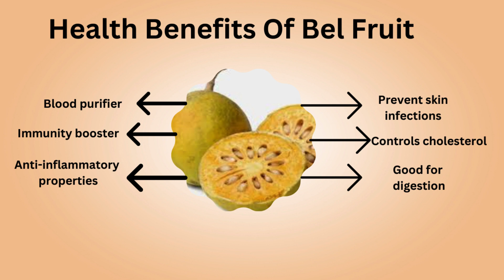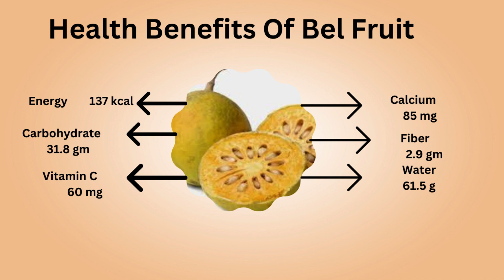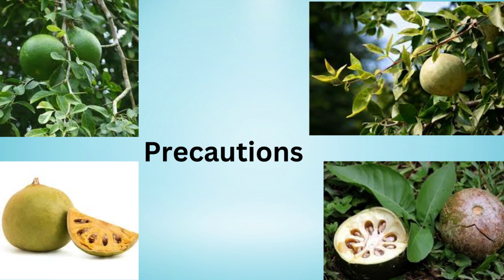Bel Ke Fayde| बेल के फ़ायदे| Benefits Of Bel